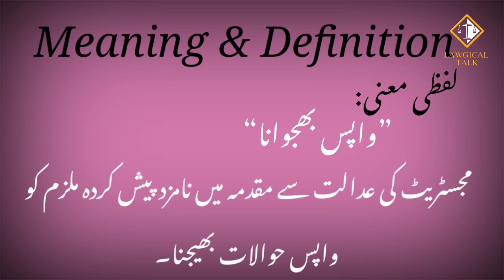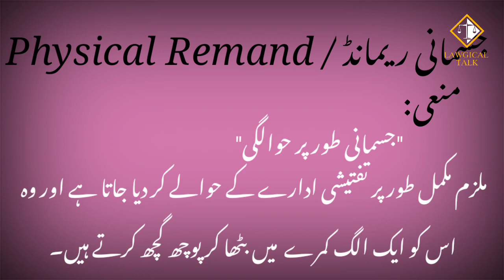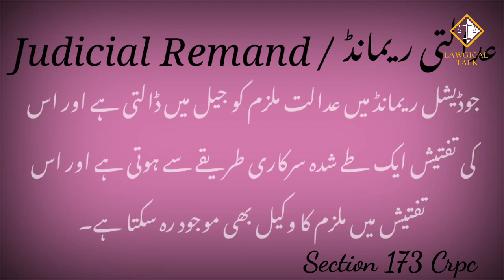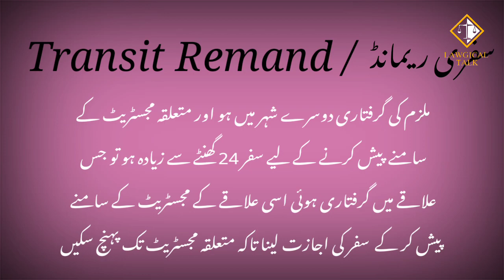Law of remand in Pakistan | Physical remand & Judicial remand | Lawgical Talk | Adv Nazreen Saqib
Law of Remand and Detention in Pakistan.…..

In this video you will know about Police remand and kinds of remand, What is physical and judicial remand?

what is remand in Pakistan
remand period
police remand
#167 Crpc for remand
physical remand
judicial remand
transit remand
legal issues